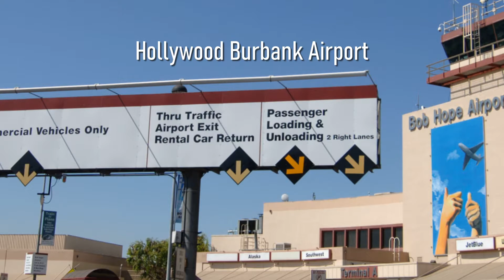Hollywood Burbank Airport Vol 3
Opened in 1930 as United Airport, Hollywood Burbank Airport has underwent major changes of names. It serves northern LA City with a 7000 foot runway and almost two million passengers transit through each year. North LA City is divided by the San Gabriel Mountains with South LA City. Hollywood is in the north.